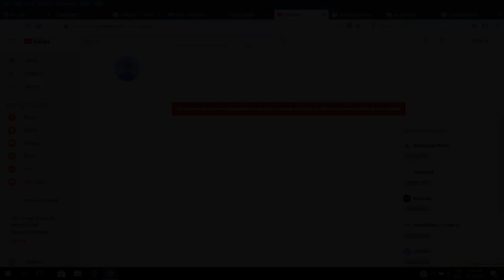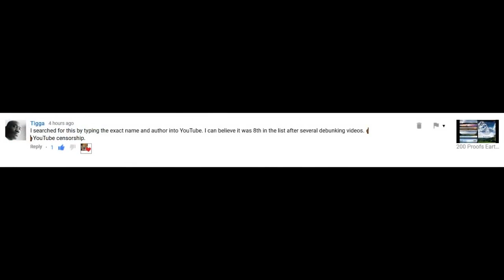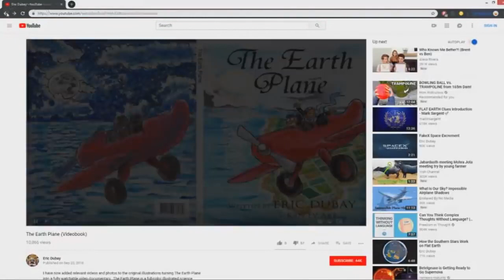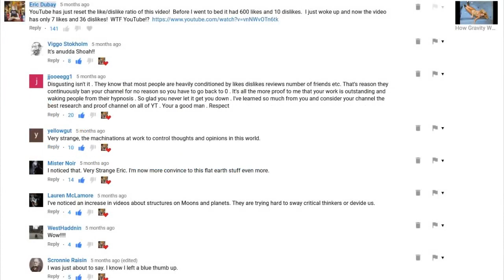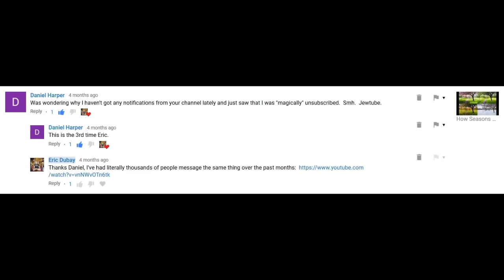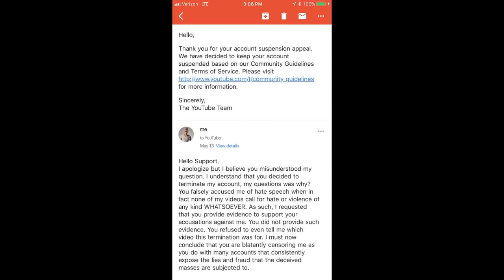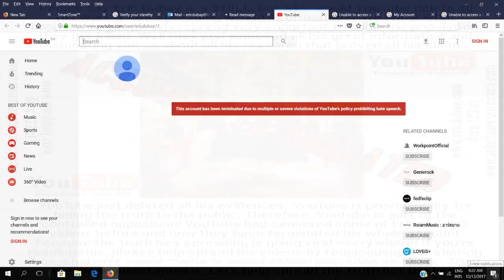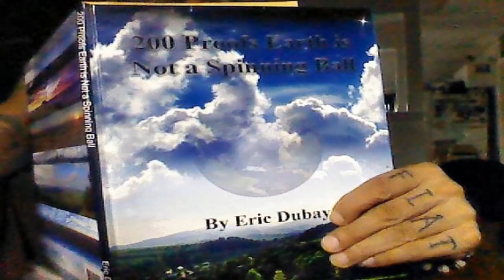(Eric Dubay)How YouTube Censors Flat Earth Videos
This is how they are controlling the narrative on this topic.  The first ages of search results are showing only controlled opposition sites.
I implore you to look up 200 proofs the earth is not a spinning ball. and Rob skibas Amsterdam presentation on Biblical flat earth.
Thank You Eric Dubay for this video.